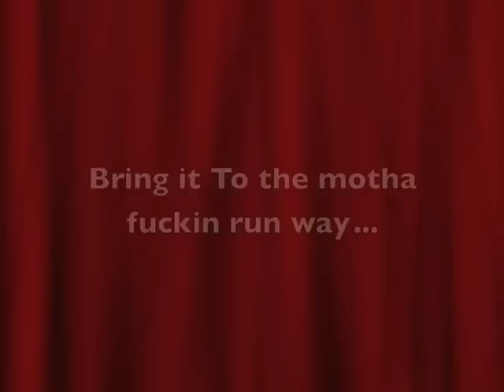Beating dis bitch wit some MAC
My siste and i doing our thing having fun and trying out some make up ish..